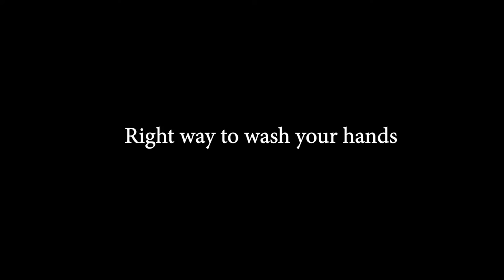Coronavirus | How to wash your hands | Hand-washing Steps Using the WHO Technique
Coronavirus | How to wash your hands | Hand-washing Steps Using the WHO Technique | World's greatest Audiobooks

the right way to wash hands | COVID-19 | How to Wash your Hands Properly | How to Wash your Hands Correctly | What You Need To Know About Handwashing | Are you washing your hands long enough to kill germs?

About -:
Follow Five Steps to Wash Your Hands the Right Way

Washing your hands is simple, and it's one of the best approaches to forestall the spread of germs. Clean hands can prevent germs from spreading starting with one individual then onto the next and all through a whole network—from your home and working environment to childcare offices and emergency clinics.

Follow these five stages without fail.

Wet your hands with perfect, running water (warm or cold), turn off the tap, and apply cleanser.
Foam your hands by scouring them together with the cleanser. Foam the backs of your hands, between your fingers, and under your nails.
Clean your hands for at any rate 20 seconds. Need a clock? Murmur the "Glad Birthday" tune from start to finish twice.
Flush your hands well under spotless, running water.
Dry your hands utilizing a spotless towel or air dry them.

How Germs Spread

Washing hands can keep you sound and forestall the spread of respiratory and diarrheal contaminations starting with one individual then onto the next. Germs can spread from others or surfaces when you:

Contact your eyes, nose, and mouth with unwashed hands
Get ready or eat nourishment and beverages with unwashed hands
Contact a tainted surface or articles
Clean out your nose, hack, or sniffle into hands and afterward contact others' hands or basic articles

Key Times to Wash Hands

You can support yourself and your friends and family remain sound by washing your hands regularly, particularly during these key occasions when you are probably going to get and spread germs:

Previously, during, and in the wake of planning nourishment
Prior to eating nourishment
When thinking about somebody at home who is debilitated with retching or the runs
When treating a cut or wound
In the wake of utilizing the latrine
In the wake of switching diapers or tidying up a kid who has utilized the can
In the wake of cleaning out your nose, hacking, or sniffling
In the wake of contacting a creature, creature feed, or creature squander
In the wake of taking care of pet nourishment or pet treats
In the wake of contacting trash